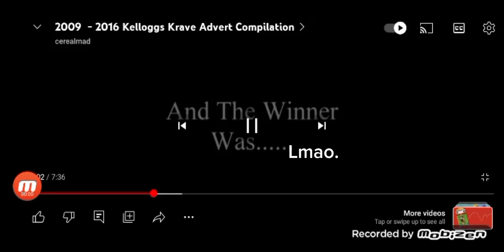Kraver inohio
Krave vs Crave Aaeeeeeeee